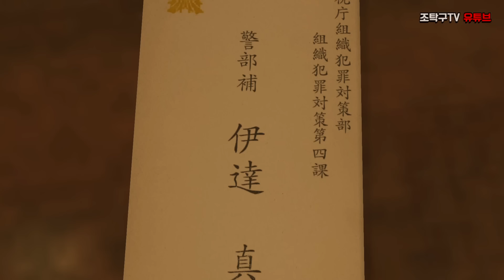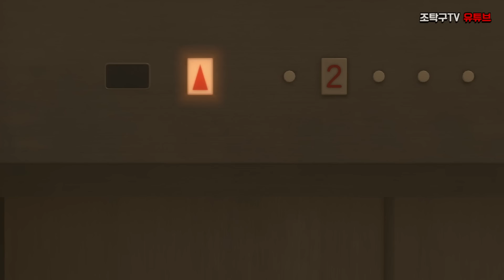[조탁구] 용과같이 극 #12 (용과같이1 리메이크)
1080p 60fps는 윈도우10 으로 업데이트하시면 '익스플로러'로 감상 가능
윈도우7은 '크롬'으로 보시면 1080p 60fps로 감상 가능하십니다^^